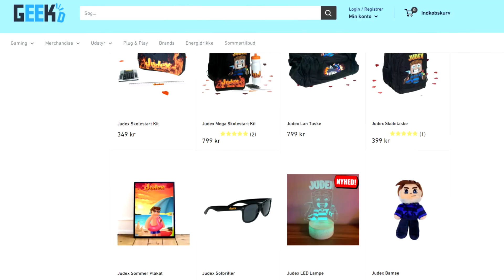Sådan Træner Du Din DRAGE I Minecraft!!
Judex RGB Lamperne er tilbage! Skynd jer at tjekke dem ud før det er for sent!😎😍

👕 MERCHANDISE! 👕

🪐GONZO🪐
Hop ind og opret en profil på Gonzo! Der er en masse Premium-videoer derinde som ALDRIG kan ses på Youtube!
Husk at vælge din yndlings-Youtuber ved sign-up! Jeg ville sætte pris på hvis det var mig❤️

🔥 SOCIALE MEDIER! 🔥

🔑 SUPPORT-A-CREATOR! 🔑

🎮 SETUP! 🎮
Mit setup består af følgende:
‣ Computer Specs:
  • Cooler Master MasterLiquid ML360R RGB (Køling)
  • AMD CPU Ryzen 9 3900X 3.8GHz 12-core (Processor)
  • MSI B450 GAMING PRO CARBON AC ATX (Bundkort)
  • MSI RTX 2080 SUPER VENTUS (Grafikkort)
  • CORSAIR Vengeance DDR4 32GB kit (Ram)
  • WD Blue 3D NAND SATA SSD 1TB (Harddisk)
  • AZZA Pyramid 804 Tårn (Kabinet)
‣ Første Skærm: AOC 27" LED FreeSync G2770PF.
‣ Anden Skærm: ASUS VS278H.
‣ Tredje Skærm: Samsung S24C300.
‣ Mikrofon: RØDE NT USB + Røde Stativ + Medfølgende Popfilter.
‣ Mus & mussemåtte: Nordic Gaming Vapour + JudexGaming Mussemåtte.
‣ Tastatur: Logitech - G512 Carbon RGB Mechanical Gaming Keyboard
‣ Headset: HyperX Cloud II.
‣ Kamera: Sony a6300 + 10-18mm linse.
‣ Elgato Streamdeck
‣ Elgato Keylight

Sådan Træner Du Din DRAGE I Minecraft!! // Judex